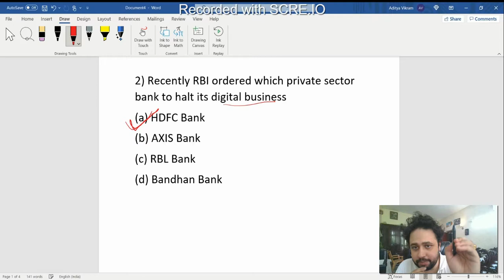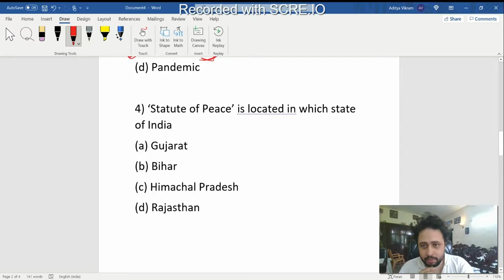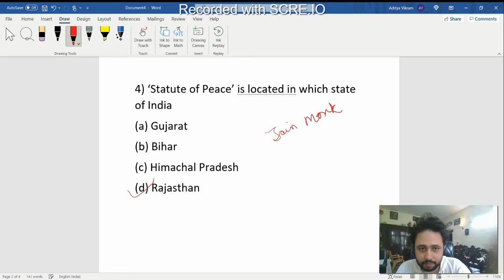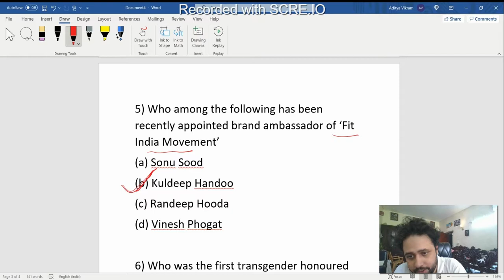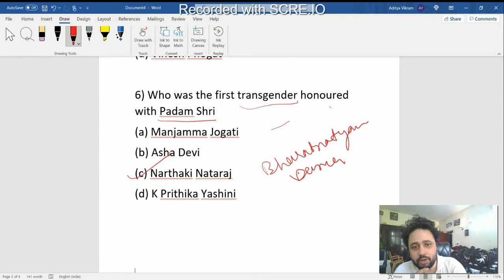GK for competitive exams